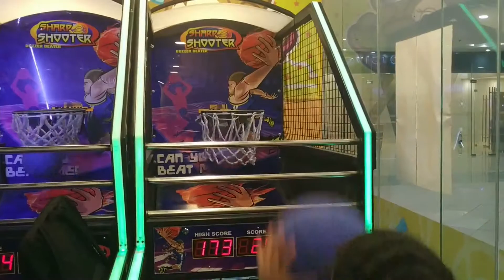PLAYING TIME with letecia | rexcelanne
Here some videos.